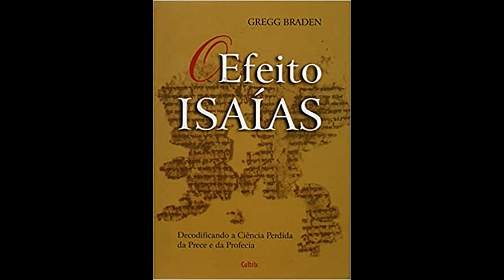1.1 - Audiolibro - El Efecto Isaías - Gregg Braden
Hace mil setecientos años, se perdieron elementos clave de nuestra antigua herencia, relegados a las tradiciones esotéricas de las escuelas de misterios y las órdenes sagradas. Entre los elementos olvidados más empoderadores se encuentran las referencias a una ciencia con el poder de traer sanación eterna a nuestros cuerpos e iniciar una era sin precedentes de paz y cooperación entre gobiernos y naciones.

En su nuevo e innovador libro, The Isaiah Effect, Gregg Braden recurre al Rollo de Isaías, quizás el más importante de los Rollos del Mar Muerto descubiertos en 1946, para ofrecer una visión de una poderosa forma de oración antigua.

En The Isaiah Effect, Braden, autor de Awakening to Zero Point y Walking Between the Worlds, combina la investigación en física cuántica con las obras del profeta Isaías y los antiguos esenios. Demuestra cómo las profecías de catástrofes y sufrimientos globales solo pueden representar posibilidades futuras, en lugar de pronosticar una fatalidad inminente, y que tenemos el poder de influir en esas posibilidades.

Además de describir múltiples futuros, los textos de Isaías nos llevan un paso más allá, describiendo claramente la ciencia de cómo elegimos nuestro futuro. Al rastrear las palabras clave del texto de Isaías hasta su idioma original, descubrimos cómo enseñó un modo de oración que se perdió en Occidente durante la edición bíblica en el siglo IV. Braden ofrece relatos detallados de cómo los elementos de este modo de oración se han aplicado en una variedad de situaciones, que van desde la curación de condiciones que amenazan la vida hasta pueblos enteros que utilizan la oración colectiva para prevalecer durante los incendios de 1998 en el sur de Perú. En cada caso, la correlación entre la ofrenda de la oración y un cambio de los eventos en cuestión estaba más allá de la coincidencia: ¡las oraciones tuvieron efectos medibles!

A medida que la ciencia moderna continúa validando una relación entre nuestros mundos externo e interno, se vuelve más probable que un puente olvidado vincule el mundo de nuestras oraciones con el de nuestra experiencia. Cada vez que nos involucramos a nosotros mismos, a nuestros seres queridos ya nuestras comunidades con el mensaje de esperanza que afirma la vida de Isaías, aseguramos nada menos que nuestro futuro y el futuro del único hogar que conocemos.

Bendiciones
Aloha-Namaste